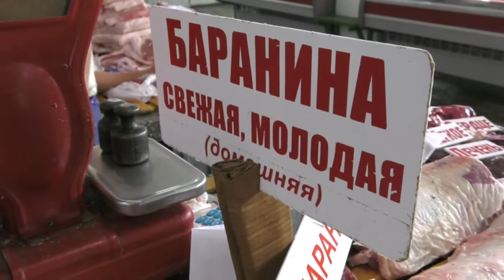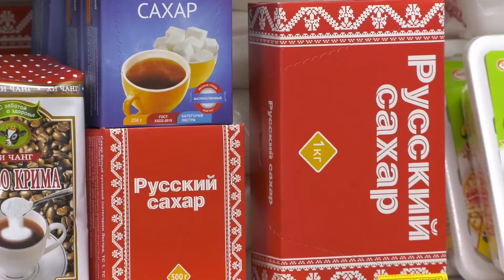Что в тарелке у среднестатистического жителя России? - Абакан 24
Какая еда здоровая и полезная? Уже 72 процента россиян осознают  значение « правильных продуктов» питания для своего организма.

Таковы результаты  исследования, которое провел Роспотребнадзор  в рамках Национального  проекта « Демография».

Самые распространенные продукты, которые россияне считают полезными - это творог и кисломолочные напитки, крупы, а также овощи и фрукты.